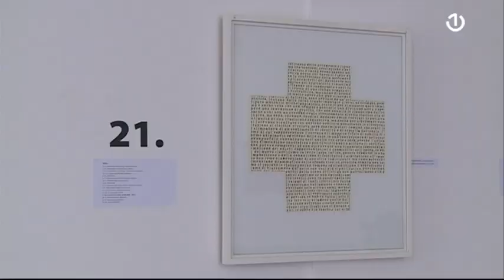Strajo Krsmanović gost emisije BHT1 uživo